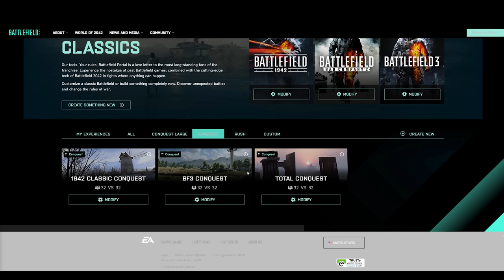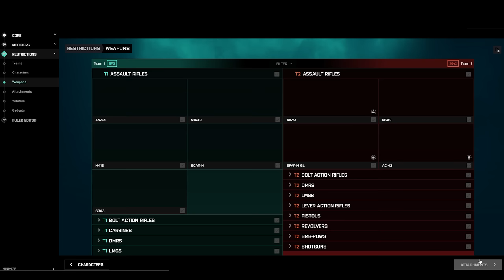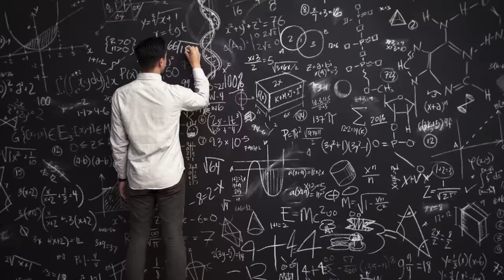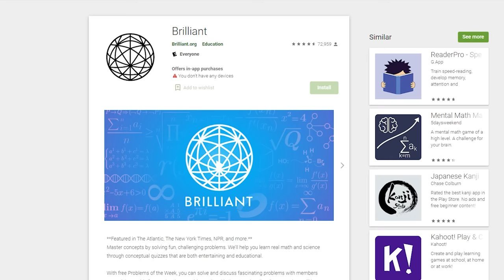So far, I do not recommend: Battlefield 2042 (Review In-Progress)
Battlefield is a game that is trying to cater to its existing audience while welcoming in a new one. Rather than intelligently updating its core formula, it seems to simply split itself into thirds and hope that something sticks. Portal definitely does. The rest? I'm not so sure.

Early access to the Battlefield 2042 was provided by EA.

Edited by Austin @ausomehd
Skill Up Gaming Facebook Page!